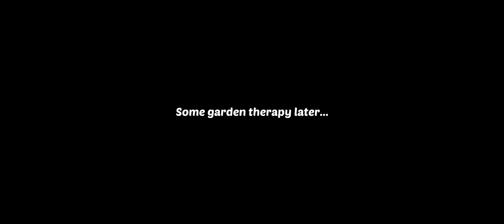Lily’s Garden Day 107 Isla Bonita day 17 walkthrough | lily's garden gameplay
Lily’s Garden - Design & Relax

Lily’s Garden Day 107 Isla Bonita day 17 walkthrough | lily's garden gameplay @gamerchets